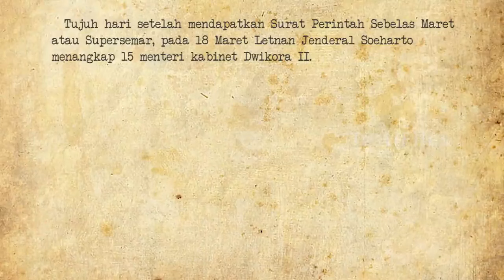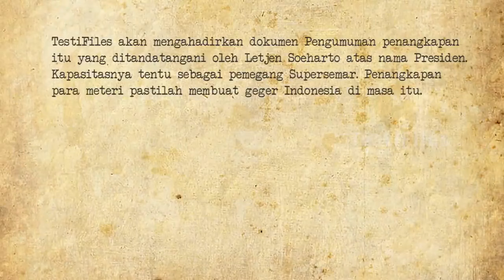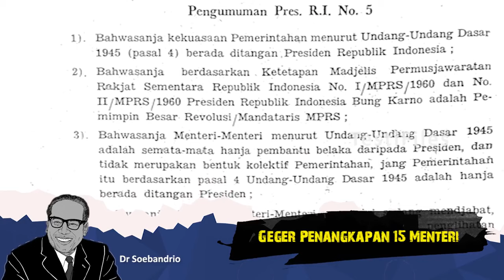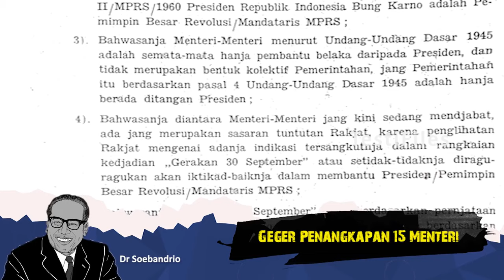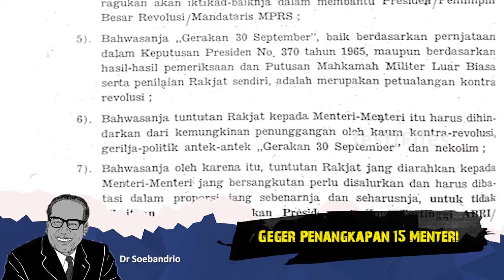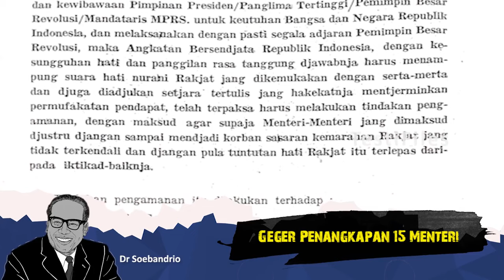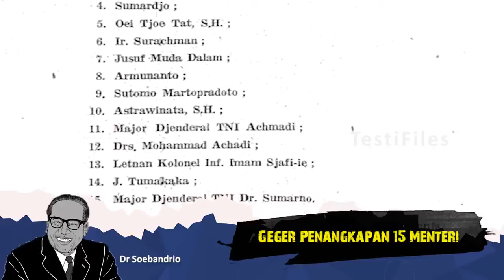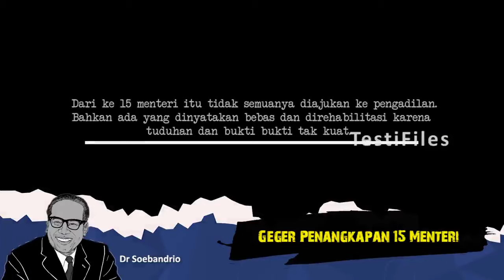EDISI SUPERSEMAR: Geger Saat Soeharto Tangkapi 15 Menteri Setelah Pegang Supersemar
Geger Saat Soeharto Tangkapi 15 Menteri Setelah Pegang Supersemar   DOKUMEN Letjen Soeharto. Aksi Jenderal Soeharto setelah mendapatkan Supersemar.